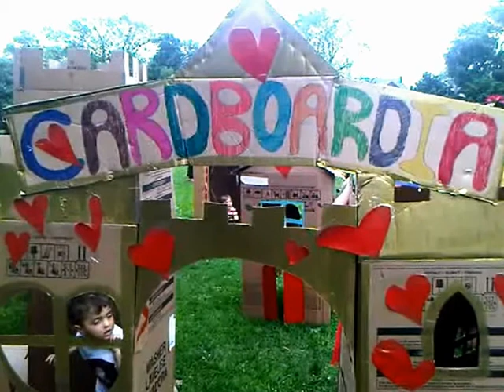HiMY SYeD -- Cardboardia, Clay and Paper Theatre Day of Delight Dufferin Grove Toronto June 17 2012